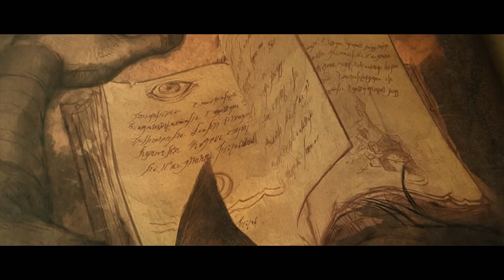Diablo III with drwho626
First time playing a Diablo game!